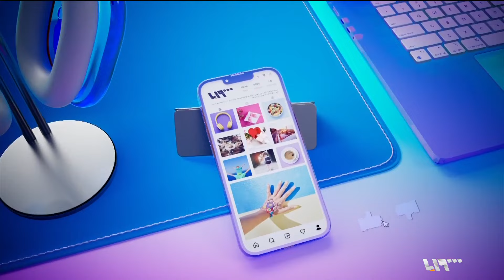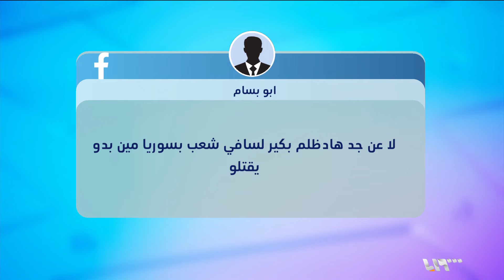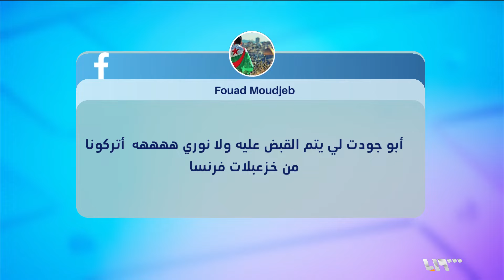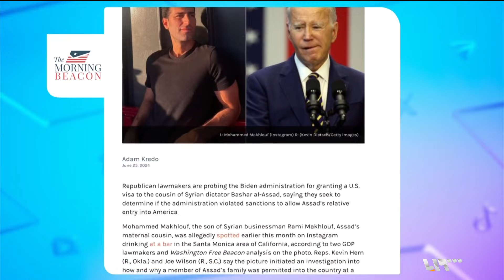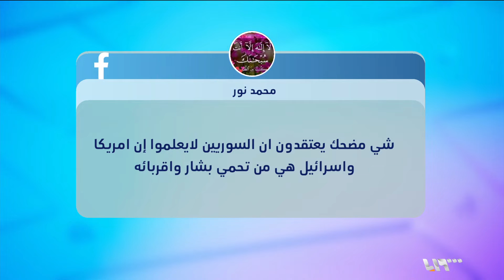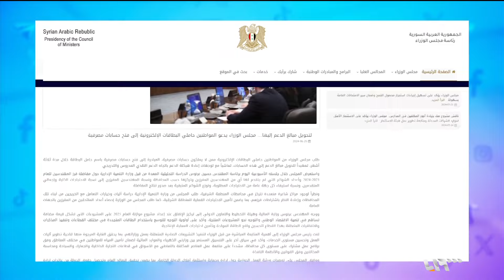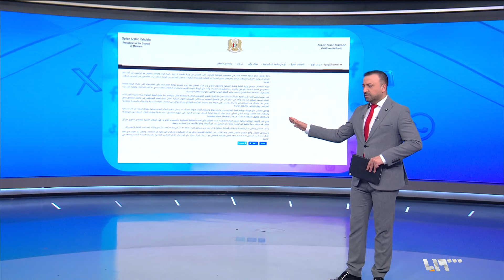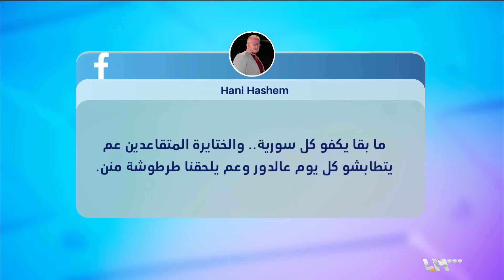ابن رامي مخلوف يتسبب بأزمة في أميركا وفرنسا تصادق على مذكرة توقيف الأسد! | ريبوست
تصدر نجل رامي مخلوف محمد مجددا اليوم الصفحات الإخبارية وذلك بعد انتشار خبر عن منحه تأشيرة دخول أميركية، الأمر الذي دفع مشرعين جمهوريين في إدارة بايدن للتحقيق في الموضوع وتحديد ما إذا كانت الإدارة الأميركية انتهكت العقوبات بالسماح لقريب بشار الأسد بدخول الولايات المتحدة.